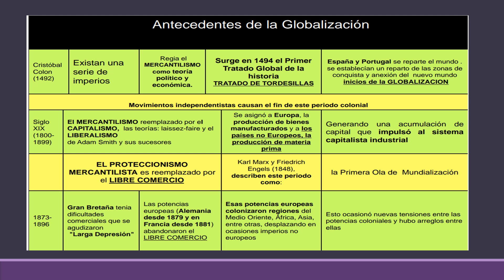Globalización 1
Antecedentes de la Globalización parte 1